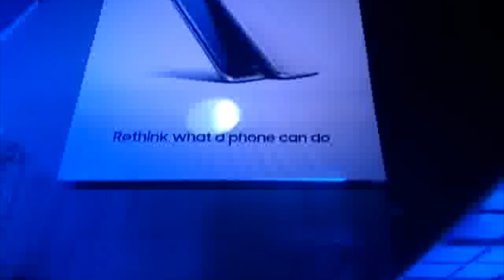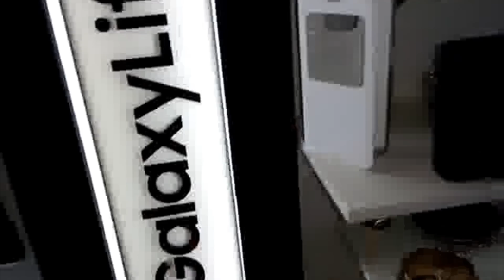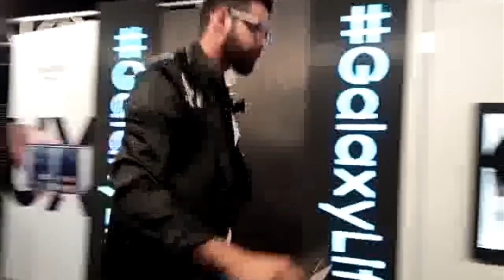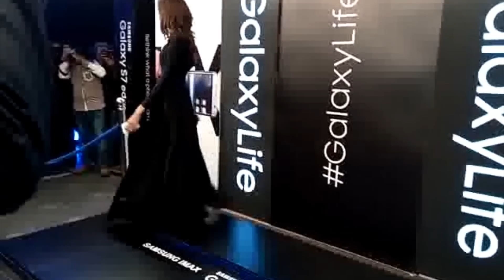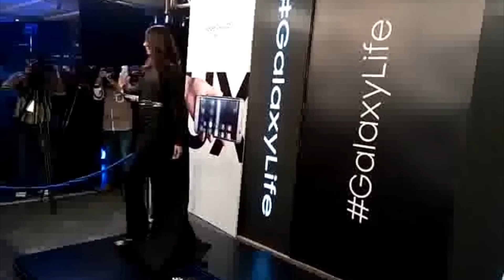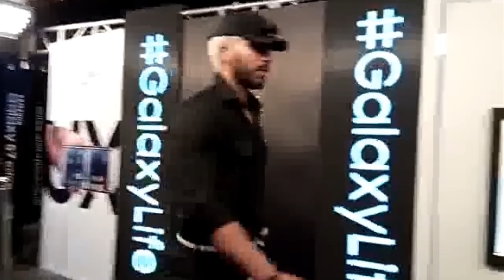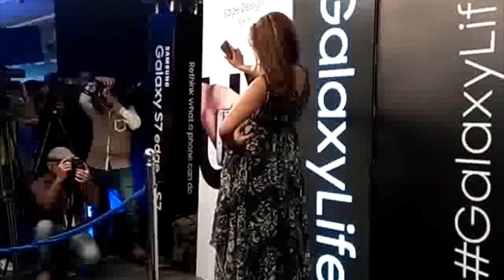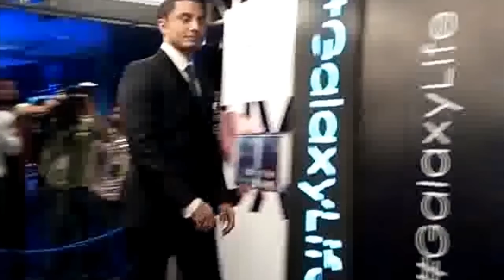Samsung Galaxy S7 & S7 Edge Launch Event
Samsung Organizes Launch Event of Galaxy S7 & S7 Edge at CineStar IMAX Lahore.

Phone World Team covered the event through its latest Live Streaming Channel. i.e.

The event was themed as “Samsung Blue Carpet” in which many celebrates, brand ambassadors of Samsung and of course the official team of Samsung was present and made the evening more classic.